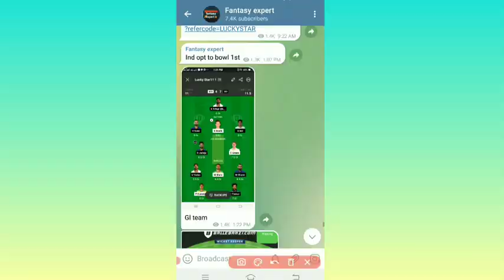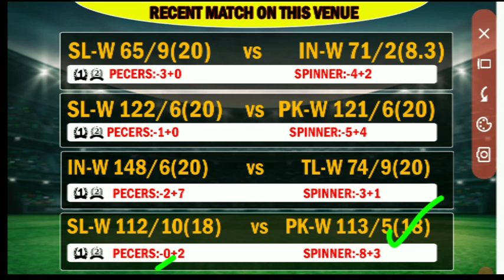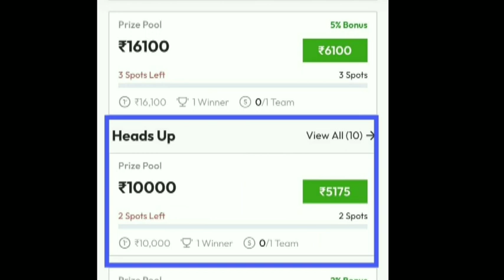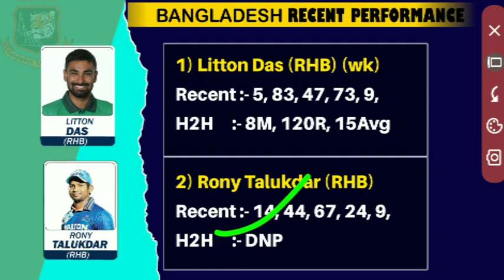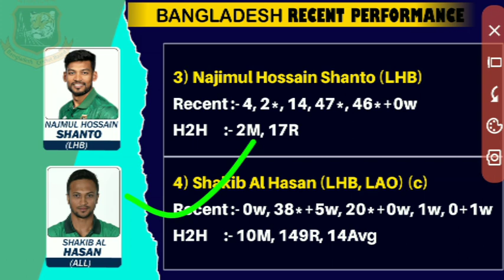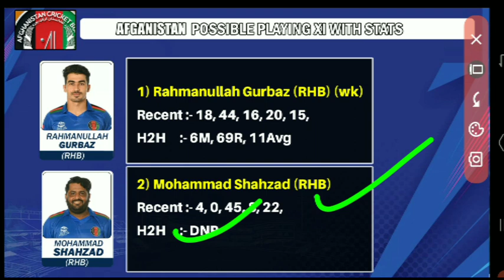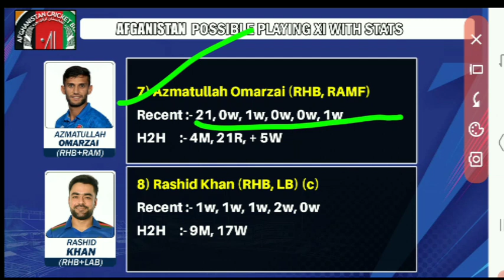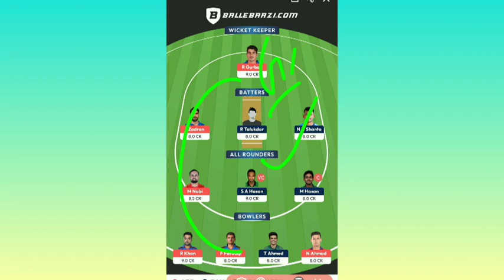BAN vs AFG 1crore🏆Team Prediction ||ban vs afg 2nd T20 Dream11 team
@1रैंक🔥BAN vs AFG Dream11 Prediction||ban vs afg Grand league prediction||ban vs afg dream11 team

bangladesh vs afghanistan dream11 team